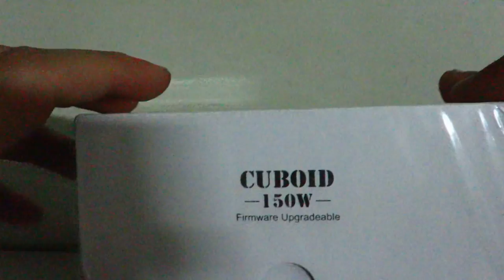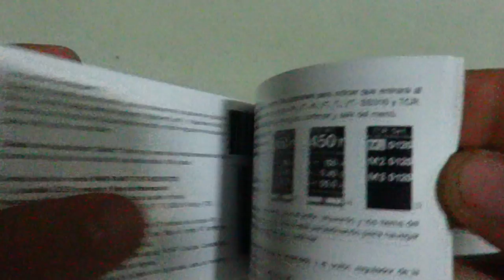Joyetech Cuboid "Black" Unboxing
Cuboid, applies Variable Temperature Control system with firmware V3.0 and 150W output, having Temp-SS316 and customized TCR available now.
It is powered by two replaceable 18650 cells with the new slip-open cover.
Multiple colors, 0.96-inch OLED screen and the new dual-battery bar display make it more practical and attractive catering to your preference.
Upgradeable firmware enables it always up-to-date. Now you can upgrade your Cuboid to 200W via VT Software.

50W Output and Dual Battery Bar
Cuboid uses two replaceable batteries with the new dual battery bar.
The maximum output can be reached to 150W, making it powerful and convenient.
We kindly recommend high-rate 18650 cells with rated discharge current≥25A.

New Slip-open Cover and Battery Reverse Polarity Protection The new slip-open cover on the bottom enables you change your battery swiftly by pulling the slider over.
With the Onboard Reverse Polarity Protection, it will protect the device from damage in the event of reverse battery installation.

Firmware Upgradeable
Cuboid comes with the upgradeable firmware.
Having Version 3.00 for Cuboid, Temp-SS316 and TCR are available now.

Customized TCR Available
Cuboid enables you to adjust TCR values for different materials,
thus further improving the accuracy of temperature control and bringing you the great taste.
There are three options (M1, M2, M3) for you to customize the TCR regarding to the material.

Exquisite 510 Stainless Steel Thread

Applied with 510 stainless steel thread and wide border fitting for large capacity atomizers.

Charging & Upgrading
We kindly suggest you take out the cells and charge them with a separate charger.
The micro USB port is on the top of the left side. Connect it with a micro USB cable to charge or upgrade your device.